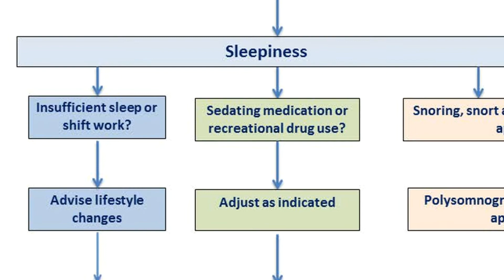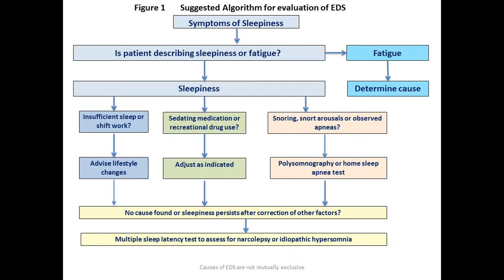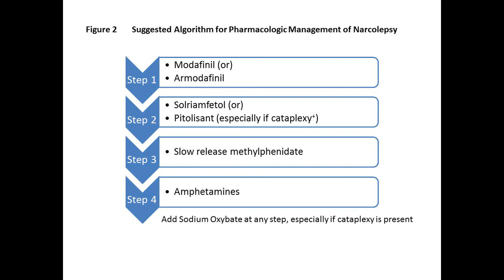Excessive Daytime Sleepiness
Dr. Bhanu Prakash Kolla, a Consultant in Psychiatry at Mayo Clinic in Rochester, MN, discusses his article appearing in the May 2021 issue of Mayo Clinic Proceedings, where he finds that about one third of all adults experience daytime sleepiness.  He examines the common causes, shares algorithms for diagnosis, and offers treatment options.  He notes excessive daytime sleepiness is a highly prevalent condition with significant morbidity; that excessive daytime sleepiness can result from insufficient sleep, primary sleep disorders, such as sleep apnea or central disorders of hypersomnolence, or can be secondary to medication use, underlying medical or psychiatric illnesses; that evaluation of excessive daytime sleepiness involves taking a comprehensive history, conducting a focused exam and utilizing appropriate clinical testing, and when excessive daytime sleepiness is secondary to other causes, they should be identified and treated; and finally, that central disorders of hypersomnolence require specialized pharmacological management.